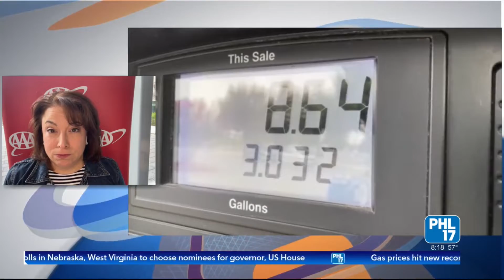AAA says gas prices climb to new record highs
Here are your daily fuel prices from AAA Mid-Atlantic:

Pennsylvania’s gas average is $4.50 today, unchanged overnight and up 15 cents in the last week.
The Philadelphia (5-county) area gas average is $4.64 today, up a penny overnight and up 27 cents in the last week.
New Jersey’s gas average is $4.47 today, up 2 cents overnight and up 25 cents in the last week.
S. Jersey’s gas average is $4.45 today, unchanged overnight and up 29 cents in the last week.
Delaware’s gas average is $4.40 today, up a penny overnight and up 16 cents in the last week.
Dover’s gas average is $4.42 today, up a penny overnight and up 17 cents in the last week.
The National gas average is $4.32 today, up a penny overnight and up 13 cents in the last week.